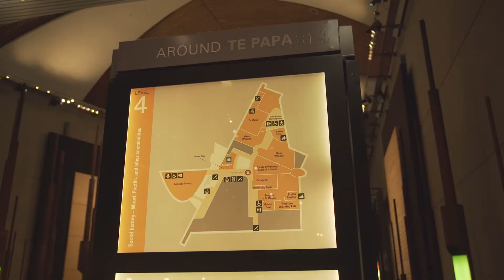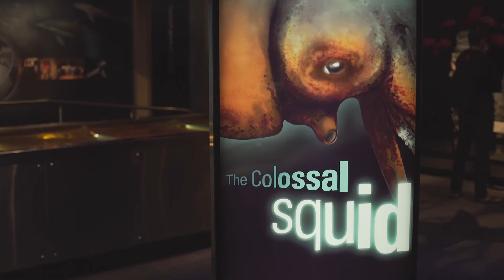Dexibit case study: Te Papa Tongarewa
Billions of people visit the world’s visitor attractions each year. At Dexibit, our insights inspire decisions to get more visitors through the doors, engaged in rich experiences and loyally returning.

Our innovation arms attractions with the latest in big data analytics and artificial intelligence. Our software as a service includes forecasts, insights, dashboards and reports which inform decisions about the past, present and future.